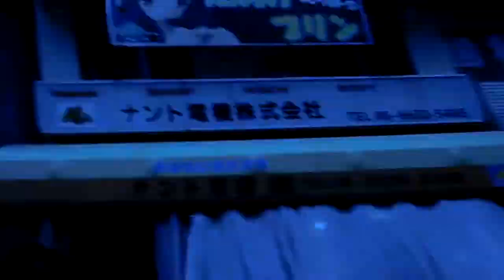Japan Vlog - Day 2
Day 2, walking around and killing time!